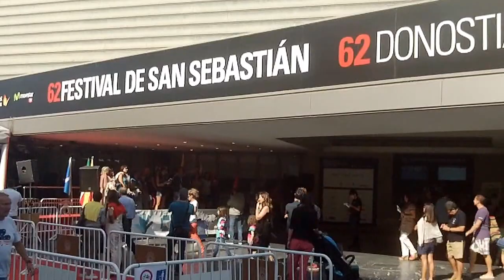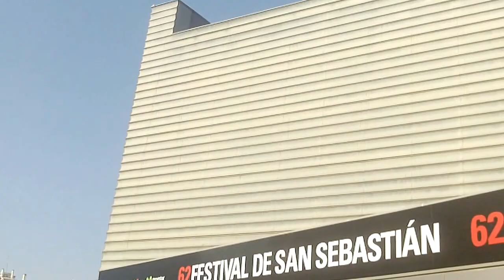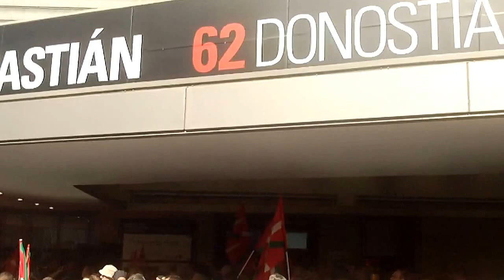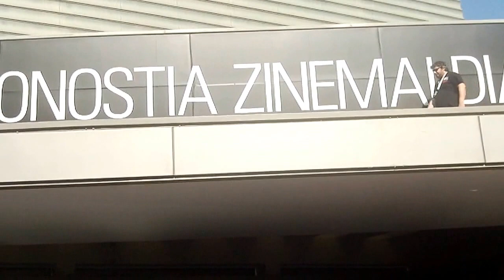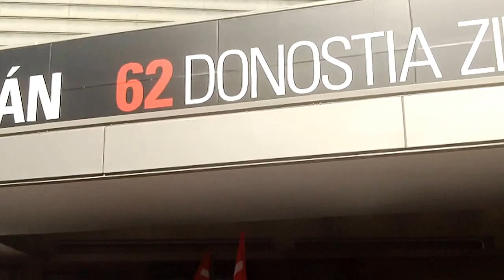Gure esku dago Zinemaldia Donostia 2014-9-27